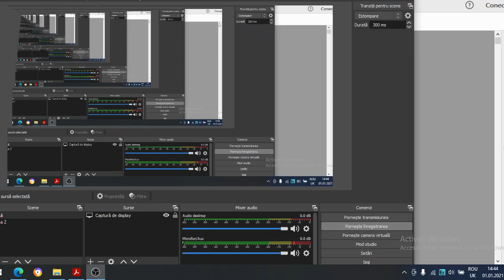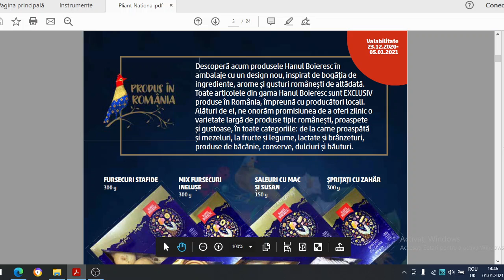Catalog Penny/Mega oferte la Penny saptamana asta//baby lorry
Catalog Penny/Mega oferte la Penny saptamana asta! Vizionare placuta!